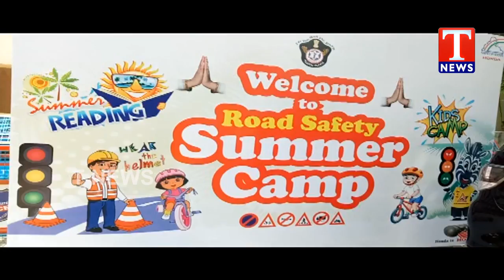Hyderabad CP Anajni Kumar Launches Traffic Awareness Summer Camp in Goshamahal | T News live Telugu